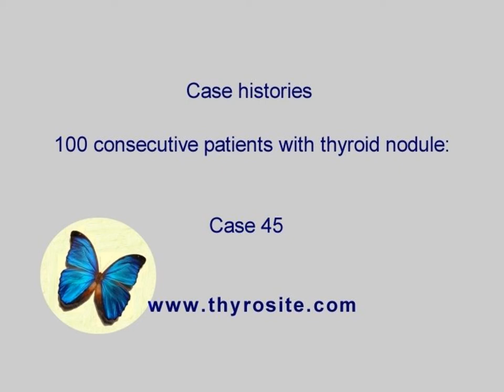100 consecutive patients with thyroid nodule - case 45